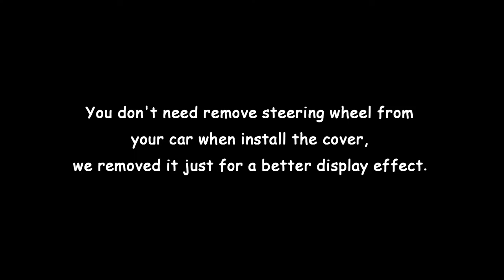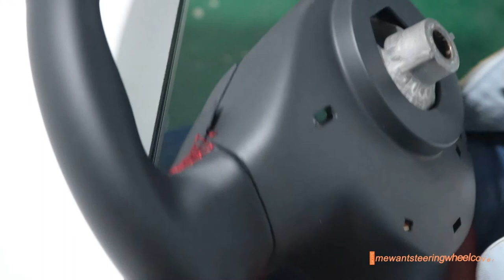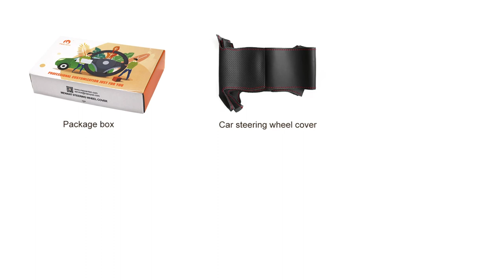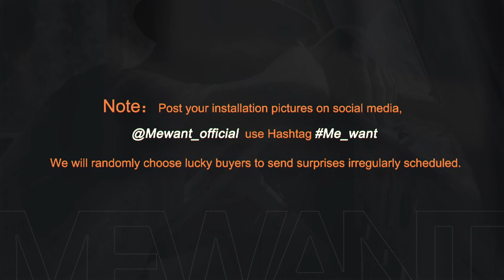MEWANT---for Renault Clio 4 IV Captur Hand Stitch Car Steering Wheel Cover Installations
Material introduce:
Black Leather + Red Leather + Red Top Strip + Red Thread

This cover suit for models:
for Renault Clio 4 IV 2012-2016 / Captur 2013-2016.

Installation tool needed (MEWANT will send you tool together with cover):
1 * Needle
2 * sew thread (sewing the steering wheel cover)
1 * Double-sided adhesive (fix the cover leather position, not necessary, you could also choose not to use it)
1 * Small blade (tuck extra leather into steering wheel)
1 * Thimble (protect your hand)
1 * Installation instruction

1 * Needle
2 * sew thread (sewing the steering wheel cover)
1 * Double-sided adhesive (fix the cover leather position, not necessary, you could also choose not to use it)
1 * Small blade (tuck extra leather into steering wheel)
1 * Thimble (protect your hand)
1 * Installation instruction